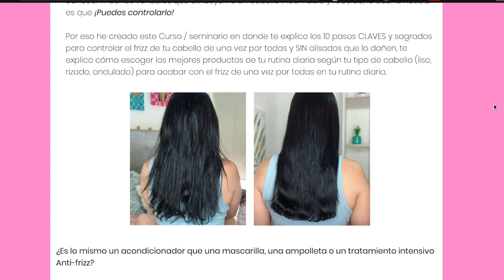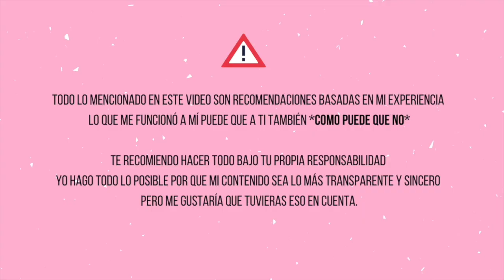¿Primero va el SHAMPOO o el ACONDICIONADOR? 🤔 Método PRE-POO ¿Cómo lavar el Cabello Correctamente?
¿Va primero el shampoo o el acondicionador, cómo lavar correctamente el cabello si está muy maltratado (decolorado, alisado) y lograr que no se maltrate más por los sulfatos del shampoo?

Este método se llama PREPOO y aquí les contaré todo sobre ello.

Consejos de cabello, cuidado del cabello y cabello perfecto, tips de belleza.

Información adicional *Pendientes, que siempre se está actualizando* -

*IMPORTANTE* Si compras algo por medio de un enlace de Amazon que yo comparta me llevo una pequeña comisión. RECUERDA QUE NUNCA voy a recomendarte algo en lo que yo no confie o no haya probado antes, lo que tengo sobre todas las cosas es tu confianza y no pienso ponerla en riesgo, sin embargo infórmate bien antes de proceder a la compra.